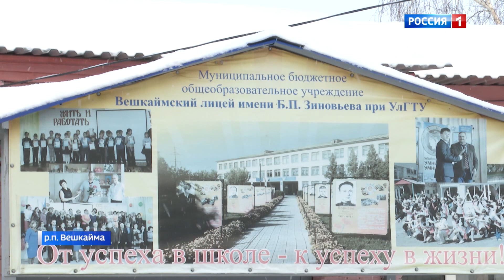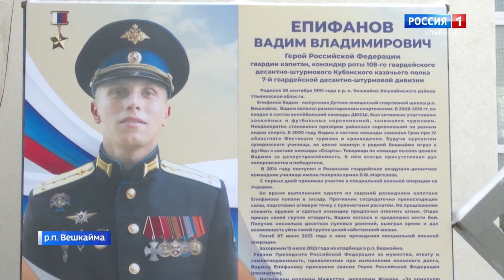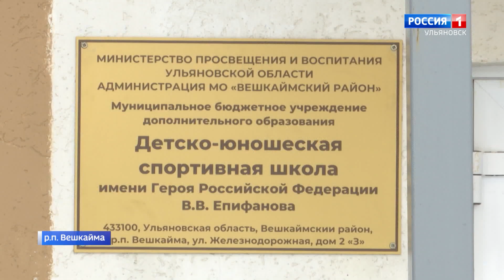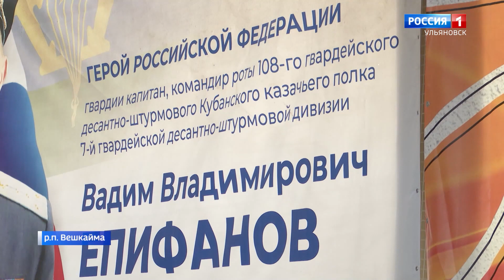"Стена памяти" теперь есть в спортивной школе Вешкаймы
Её создали в честь уроженца этого рабочего посёлка, Героя России, Вадима Епифанова. Он стал первым участником СВО, чье имя теперь носит спортшкола. Это было сделано в рамках акции "Лица героев". Кроме того, в вешкаймском лицее, который воспитал будущего офицера, открылась доска памяти, посвященная Вадиму Епифанову и ещё одному  выпускнику погибшему в зоне СВО - Артуру Малафееву. Элла Шахова продолжит.